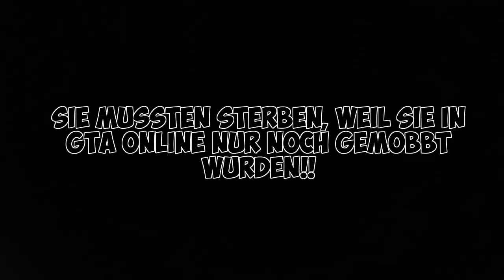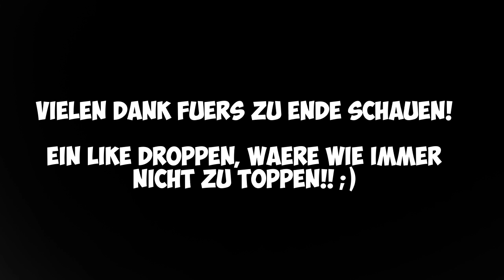Stars Am Sonntag - Outfits Der Weltbekannten Filmstars - Kleidung Von Tom Cruise, McDonald's, NAZI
--- Ein LIKE Zu Droppen, Wäre Niemals Zu Toppen! ;) ---

- Snake und ich haben uns mal Gedanken gemacht, was man noch neues in GTA zeigen könnte und sind dabei auf die Idee dieser Serie gekommen. Es ist so aufgebaut, wie die Paintjob Tutorials für Autos, nur das diese Serie für Menschen, die sich kleiden, wie bekannte Filmstars oder lustige Charaktere (z.B. aus dem wahren Leben), geschaffen wurde. Euer Feedback ist unbedingt erwünscht, Euer Jaaaan :D